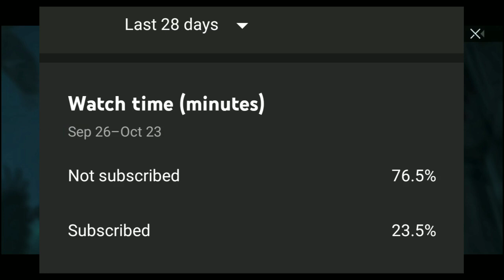Get Free Permanent m416 Skin,Hellfire Akm skin and Pro league Parachute Skin New Event in PubgMobile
Hello guyss iss Video mein 3 New Event Ko explained Kia hai jisme apko Permanent Hellfire akm skin Monster M416 skin Pro league parachute skin aur bhi bhut si skins permanent milegi

Donation (If u want to donate for help me to improve video quality and live stream then donate)